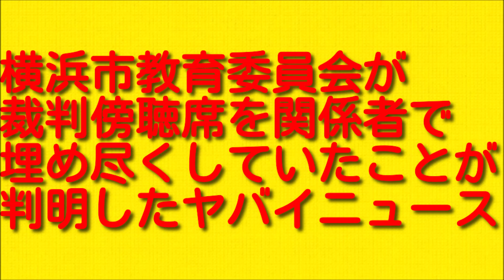横浜市教育委員会が裁判傍聴席を関係者で埋め尽くしていたことが判明したヤバイニュース。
今回は横浜市教育委員会が裁判傍聴席を関係者で埋め尽くしていたことが判明したヤバイニュースについてお伝えしていきますので最後まで聞いていただければと思います。